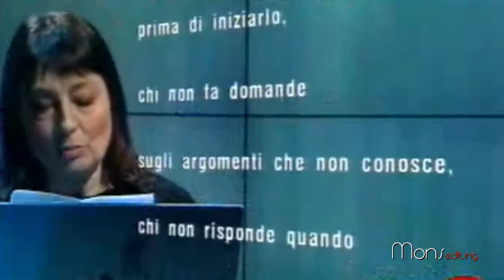LENTAMENTE MUORE di Medeiros.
Informarsi per informare, basta con queste scemenze populiste o pseudo politiche, torno a cercare ARTE che tanto Amo

reportage Monsellato project